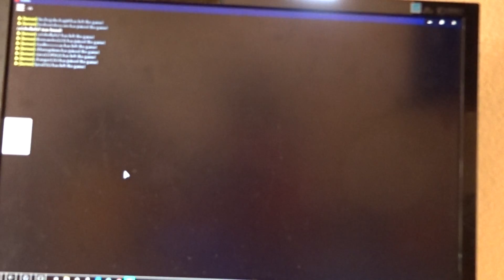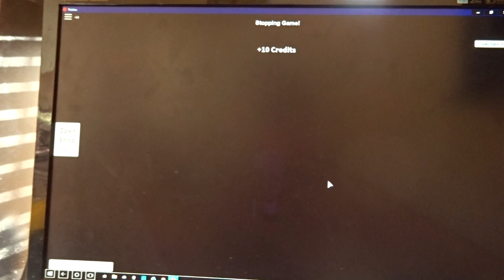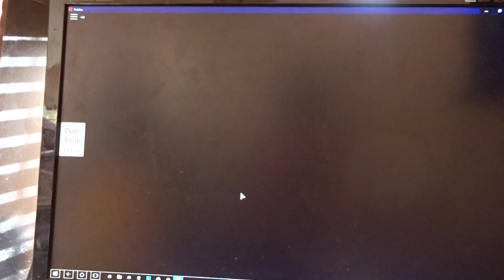Roblox: Hide And Seek Extreme With/Ayesha (My Cousin, File 1)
Today we play Some Hide And Seek Extreme w/Ayesha (My Cousin)